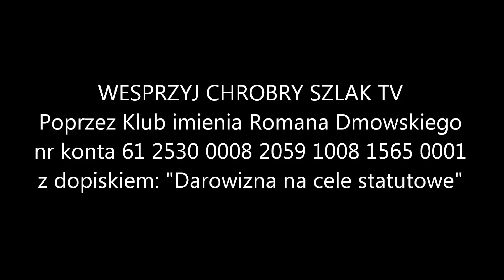Rozwadowski, Haller, Sikorski – zwycięzcy i ofiary Bitwy Warszawskiej - Arkadiusz Miksa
Wykład "Rozwadowski, Haller, Sikorski –  zwycięzcy i ofiary Bitwy Warszawskiej" wygłoszony przez sekretarza generalnego Klubu imienia Romana Dmowskiego Arkadiusza Miksę na konferencji historycznej w Łodzi 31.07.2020 r.